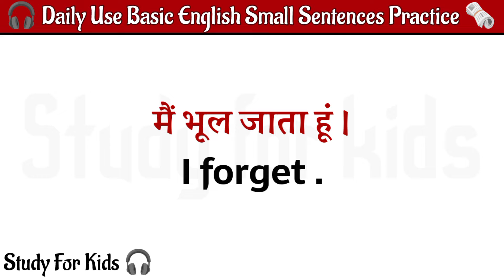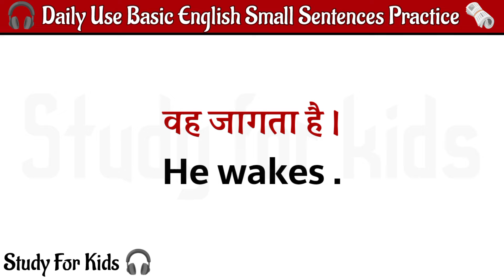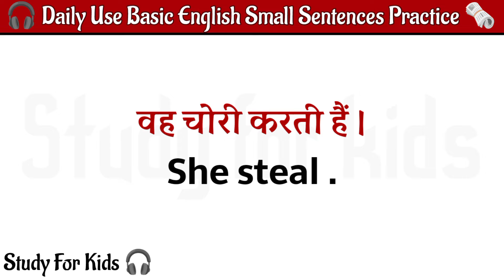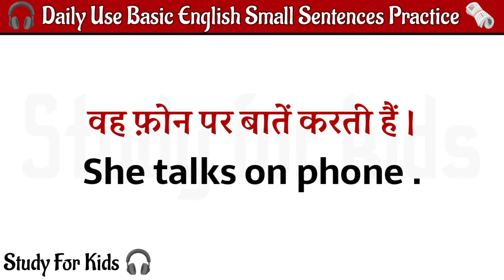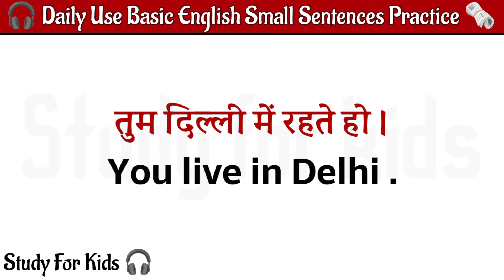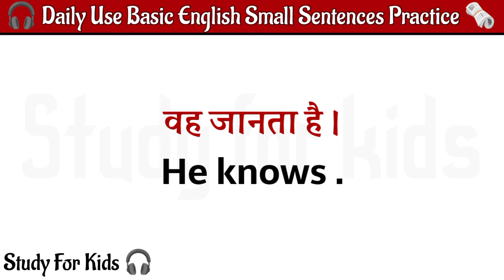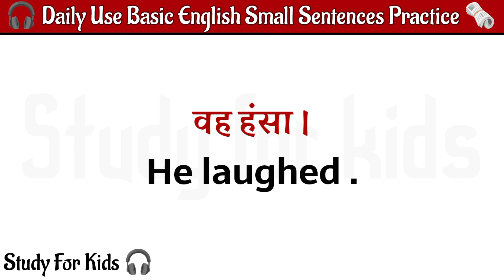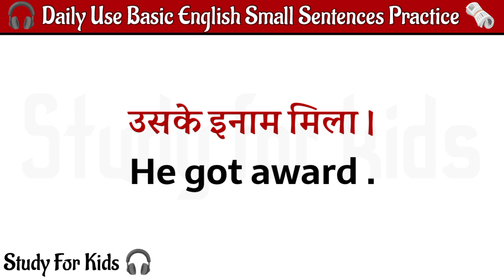शुरूआती अंग्रेजी बोलना सीखे | english for daily use | english speaking practice |english kaise sikhe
english for daily use | daily use english sentence | english speaking practice |english kaise sikhe

small sentences in english for daily use | daily use english sentences | english speaking practice |

छोटे-छोटे वाक्य का अभ्यास करें | daily use small sentences practice | english kaise sikhe | Part 02

रोज़ बोलने वाले वाक्य सीखे । छोटे-छोटे वाक्य सीखे |  daily use english sentence |english kaise sikhe

अंग्रेजी बोलना कैसे सीखें | english speaking practice | english kaise sikhe |daily use basic english

बिना अटके अंग्रेज़ी बोलना कैसे सीखें | english speaking practice | english bolna kaise sikhe |

बिना अटके इंगलिश कैसा बोले | रोज बोले जाने वाले वाक्य | अंग्रेजी कैसे सीखे | English kaise sikhe | Daily life use english sentences | english speaking | Short English Sentences | english bolna kaise sikhen | english speaking | Roj bole jane vale english sentences | छोटे छोटे रोज़ बोलने वाले वाक्य | इंग्लिश कैसे सीखें | अंग्रेजी कैसे बोले | अंग्रेजी पढ़ना सीखें । Short English Sentences | Daily Life Use Sentences | English Speaking | Study for kids |